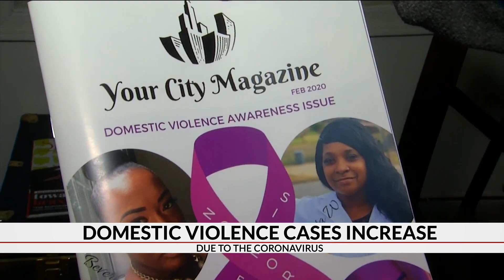Some upstate sheriff's departments seeing uptick in domestic violence calls, coronavirus could be to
Upstate deputies deputies told 7 News they're handling a growing number of domestic violence calls. Some departments think it could get worse with more people spending more time at home.